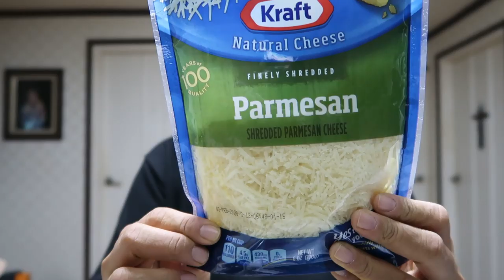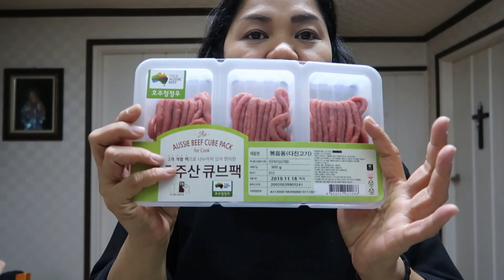CUTE NI KOREANO NAG BISAYA..LOL /HAUL/KAIN ULIT!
CHRISTMAS GIVE AWAYS